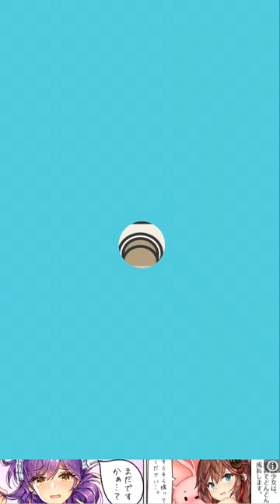【7:26】なんでもセールスマン part2【2019年度A1企画】